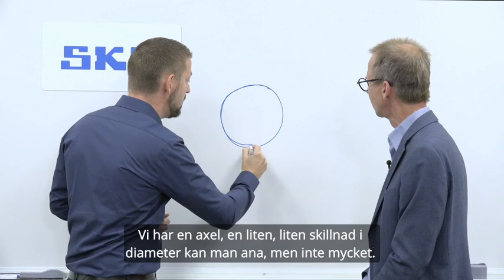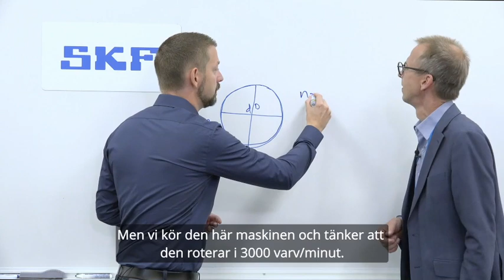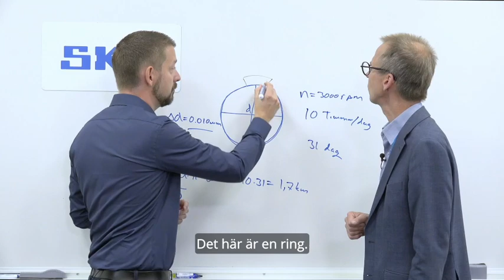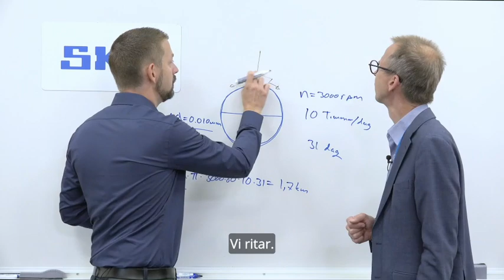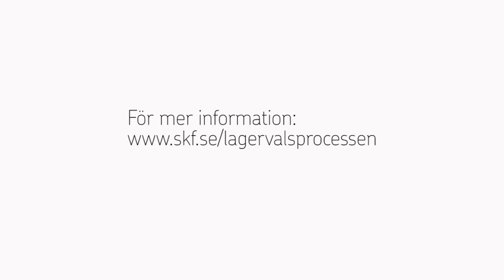Passning del 1 Varfor low kopia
I en serie korta filmer guidar våra applikationsingenjörer Roger och Nils er i ämnet ”Hur man väljer rätt lager för sin maskin och konstruktion”. De kommer att blanda både konkreta exempel och användbara tips. Allt för att göra livet för dig som konstruktör och uppfinnare enkelt och att din konstruktion skall leva upp till sitt tänkta syfte. Läs mer om hur du väljer rätt lager Klicka för olika beräkningsverktyg som också kan vara som stöd i ditt arbete. När du ska konstruera eller uppgradera en maskin är det viktigt att du väljer rätt lager för dess uppgift och förutsättningar. Om det inte görs är risken överhängande att maskinen inte uppnår sin tänkta prestanda och syfte. SKFs senaste rullningslagerkatalog med publikationsnummer 17000 är organiserad så att man enkelt kan utforska område för område för att få svar i de olika frågeställningar som skall behandlas. Som ett komplement till katalogen kan du även se och höra Roger och Nils där de på ett enkelt sätt visar på exempel som ytterligare kan addera kunskap till dig som vill konstruera eller förbättra din maskin. SKF har varit världsledande inom teknik sedan 1907. Vår främsta styrka är vår förmåga att ständigt utveckla nya tekniker och använda dessa för att skapa produkter som ger kunderna konkurrensfördelar. Det lyckas vi med genom att kombinera praktisk erfarenhet inom mer än 40 industrier med vår kunskap från SKFs olika teknikplattformar: lager och lagerenheter, tätningar, tjänster och smörjsystem.